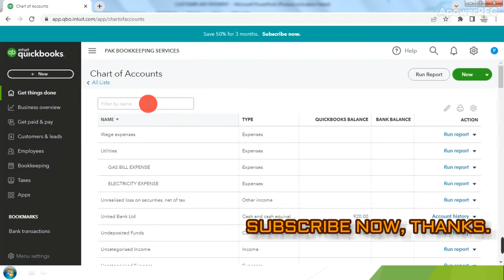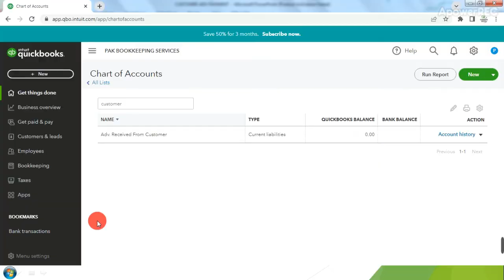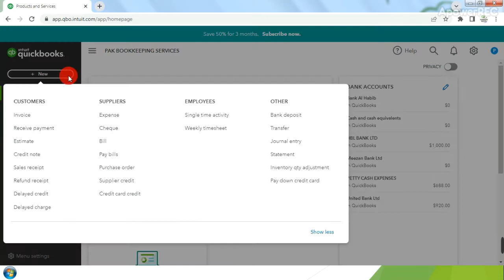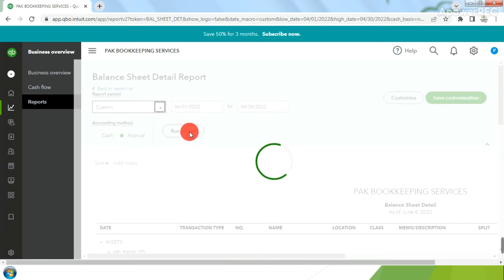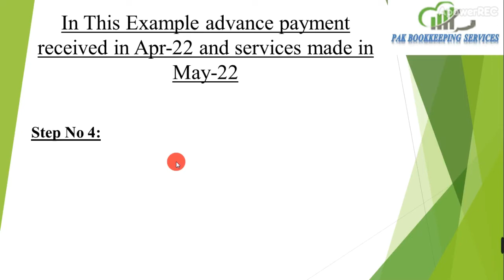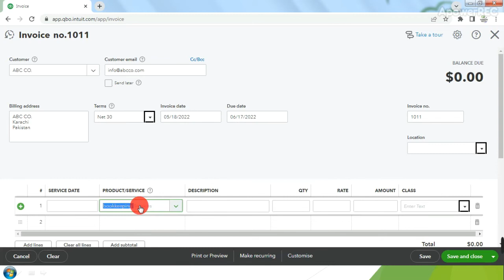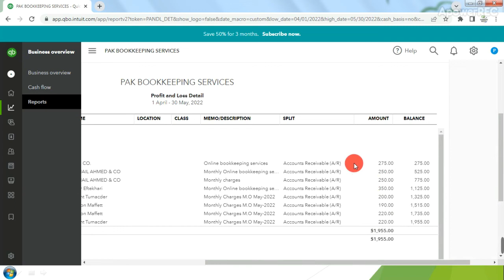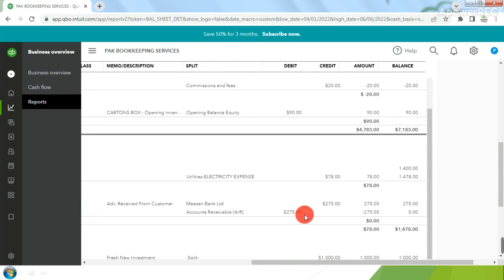Lesson 26 | How To Record Customer Advances In QuickBooks Online Tutorial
We have discusosed how to record customer advances in QuickBooks Online. Follow 4 main steps to record customers advances in QuickBooks Online.
1) Open an account in Liabilities under name “Adv. Received From Customer“
2) To Record Adv. Customer Payment Received Month Of April 2022 .
3) To Record Adv. Customer Payment Received Month Of April 2022
4) To record  services invoice month of May-2022.